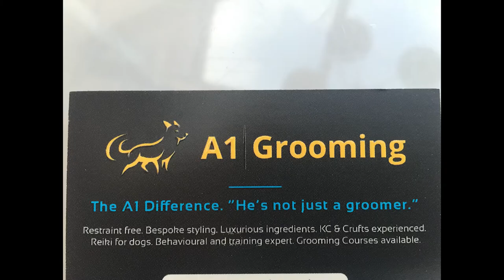sally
Cairn Terrier Hand strip and style